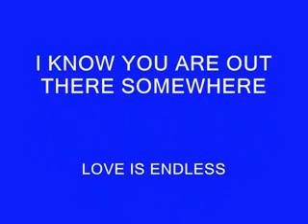The Angels Voice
Soft music by Diane Arkenstone mixed whit some of my angels